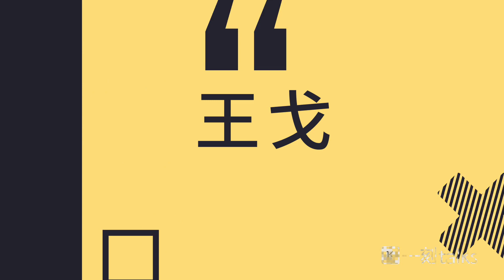一刻talks |音乐极客王戈：艺术不是奢侈品 是一个人的真正灵魂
当黑科技遇上音乐,会产生怎样的碰撞?让计算机与音乐结合，这是科技与艺术的交互，能想象笔记本变成一支交响乐团的场景吗？是智能替代了艺术家，还是艺术无边界呢？科技音乐的未来又将如何呢？来@一刻talks看看音乐极客王戈的分享。